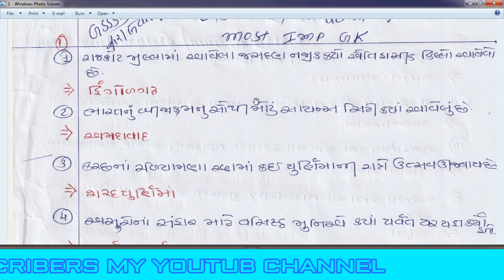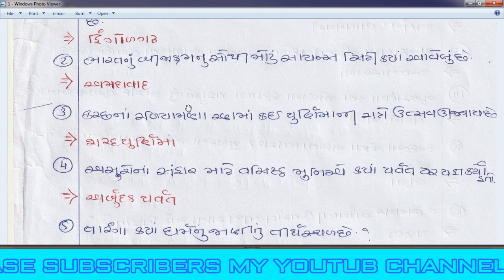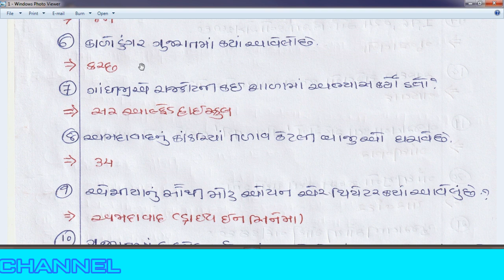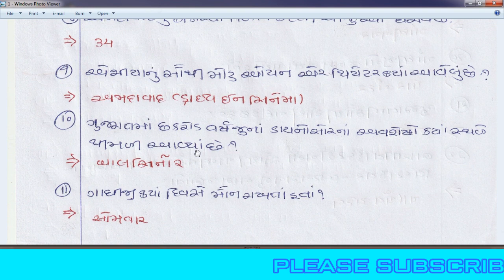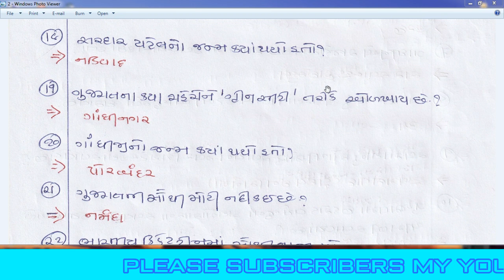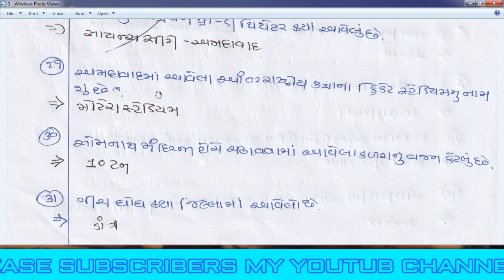General knowledge questions and answers જનરલ નોલેજ પ્રશ્નો અને તેના જવાબ MOST IMP GK